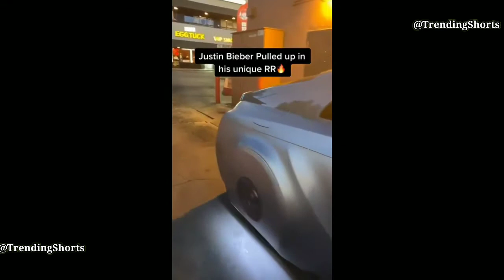Top Trending 🔥 Super Car Viral tiktok videos 2021 | World Fastest Super Car | Super Car Tiktok Drift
In this video we’ll walk you through:
- Cars Shorts
- Cars instagram Reels

Our channel is about Trending YouTube Shorts. We cover lots of cool stuff such as Cars Shorts, Cars Reels And Many more